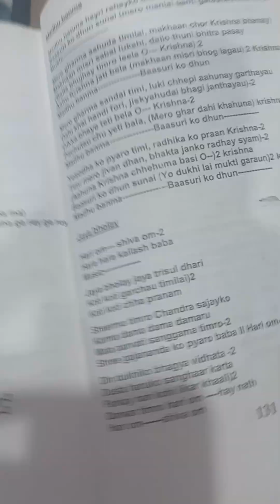jai bholay jai trisul dhari